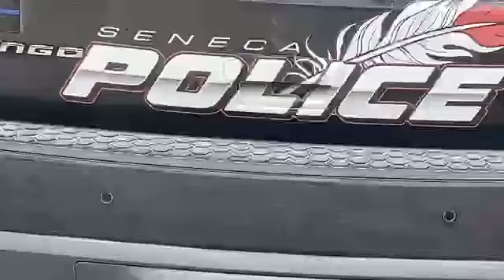Live! Burleson, a murder suspect, is in custody after manhunt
Live on Mo/Ok state line where suspect fled stolen pickup